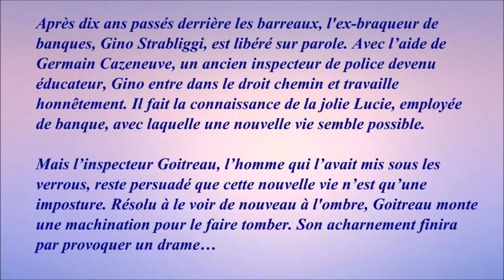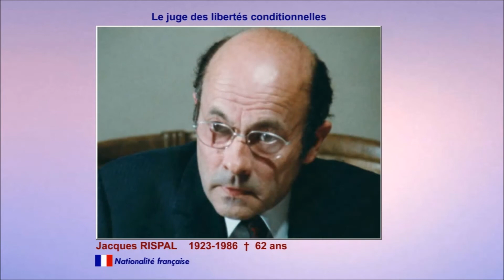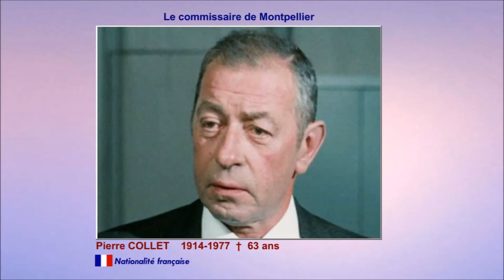Deux hommes dans la ville 1973 - Casting du film réalisé par José Giovanni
Après "Mélodie en sous-sol" (1963) et Le clan des siciliens (1969), "Deux hommes dans la ville" est le troisième film mettant en scène Gabin et Delon.

Remake : En 2014, le film "La Voie de l'ennemi" de Rachid Bouchareb est inspiré de" Deux hommes dans la ville". Certains dialogues originaux sont mêmes conservés. Mais il n'a pas rencontré le même succès.

Musique de la vidéo :
All This Down Time par Jingle Punks